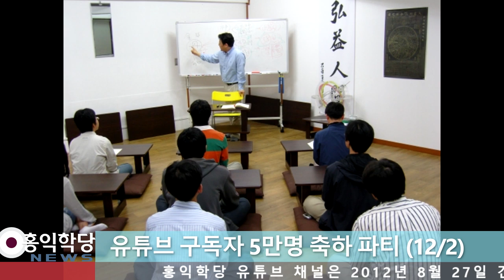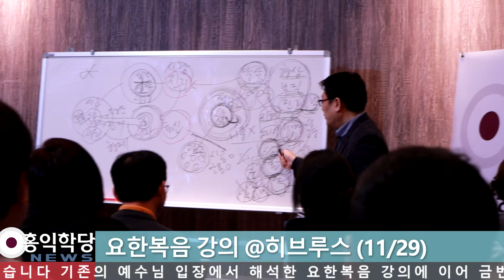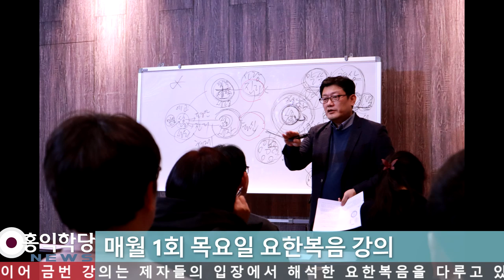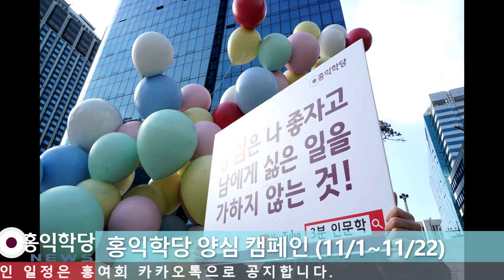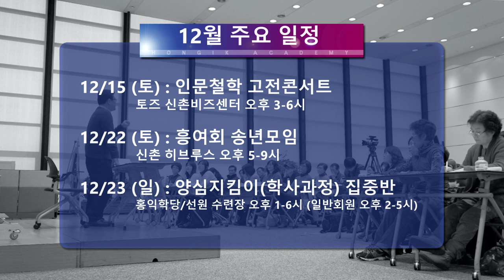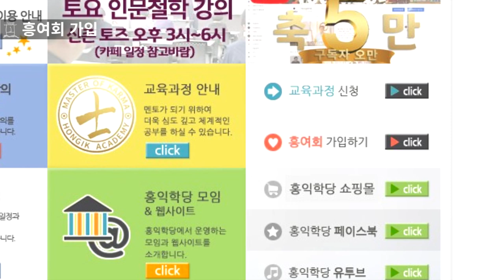[홍익학당 뉴스] 2018년 12월 일정 및 뉴스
서울] 12/28~1/4 안식주

12/1 인문철학 견성콘서트 - 토즈 신촌비즈센터 pm3~6

12/7 건대모임 - 토즈 건대 pm7~10

12/8 인문철학 고전콘서트 - 토즈 신촌비즈센터 pm3~6

12/9 양심지킴이(신사信士/문사聞士 과정) - 홍익학당/선원 수련장 pm1~6(일반회원 pm2~4)

12/13 강남모임 - 토즈 강남컨퍼런스 pm7:30~9:30

12/15 인문철학 고전콘서트 - 토즈 신촌비즈센터 pm3~6

12/21 청년모임 - 굿브라더스페이스 신촌센터 pm7~10

12/22 흥여회 송년모임 - 신촌 히브루스 pm5~9(흥여회원만 참석 가능)

12/23 양심지킴이(학사學士/수사修士 과정) - 홍익학당/선원 수련장 pm1~6(일반회원 pm2~4)

12/27 新요한복음 강해 - 토즈 신촌비즈센터 pm7~9

12/29 목동정모 - 목동역 '피치 스터디 카페' pm7~10

※외부에서 하는 강의에는 ￦20,000의 청강료&장소대여료가 있습니다

[부산]

12/2 정모 - 대연역 홍익학당 부산수련장 pm2:30~6

12/ 청년모임 - 대연역 홍익학당 부산수련장 pm7:30~10:30

[창원]

12/2 정모 - 'MOMO 모임공간'상남점 pm2~5

12/ 수련모임 - 'MOMO 모임공간'상남점 pm7~9

[광주]

12/9 정모 - 토즈 충장로점 pm3~6

[강원]

12/ 강릉모임 - 교동 지니위니 강릉센터 pm7:30~10

12/ 춘천모임 - 퇴계동 카페 '사랑in' pm7:30~

12/ 원주모임 - 학성동 '상상카페 틔움' pm7:30~

12/26 원주정모 - 학성동 '상상카페 틔움' pm7:30~

[대전]

12/19 정모 - 오정동 대전재가요양 방문센터 pm6~9:20

[대구]

12/23 정모 - 중앙로역 아이원유학스터디 pm3~5

[울산]

12/ 정모 - 울산대 옆 'C팩토리' pm1~5

[순천]

12/20 정모 - 순천사랑치과 5층 pm7~10

[전주]

12/16 정모 - 고사동 카페 '토브' pm2~5

[제주]

12/16 정모 - 연동 '맨써컴퍼니' pm2~5

[경기]

12/ 분당모임 - 토즈 서현점 pm7:30~9:30

12/20 일산모임 - 주엽역 커피랑도서관 pm7~10

[인천]

12/6 모임 - 부평역 'MOIM스터디룸' pm7~10

[해외]

12/9 북CA모임(San Jose) - Slap Face Coffee & Tea 37324 Fremont Blvd, Fremont, CA 94536

[문의] - 상담시간 수,목:am10~pm8 / 토,일:am10~pm6

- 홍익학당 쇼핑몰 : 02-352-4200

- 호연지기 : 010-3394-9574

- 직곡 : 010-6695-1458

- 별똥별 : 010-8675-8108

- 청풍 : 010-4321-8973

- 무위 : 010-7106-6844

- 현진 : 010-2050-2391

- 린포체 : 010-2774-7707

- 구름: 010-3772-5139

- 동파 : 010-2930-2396